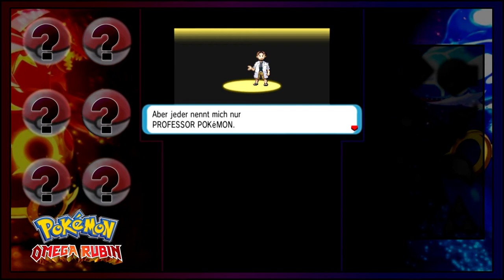Pokémon Omega Rubin #01 Prof. Kindermissbraucher & der Hund-Angriff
Designer Des Hintergrundbildes ist unser Hauseigener Kubeside von Kleiner3

Steam!